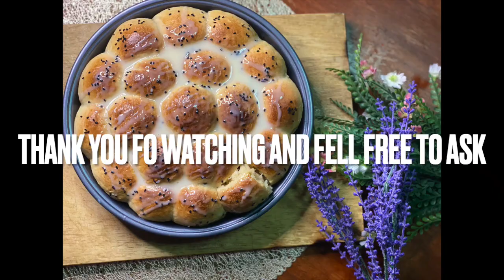MY SECRET HONEYCOMB BREAD RECIPE NO MIXER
#    🌼HI EVERYONE 🌼

HONEYCOMB/CHEESE BUNS INGREDIENT :
-2 cup all purpose flour
-1 tea spoon yis  mix with 1 cup of warm milk
- 1 tea spoon of salt
- 1 tbls of sugar
- half cup unsalted butter
- warm water

mix all ingredient together and let it rest for 30 minute
and bake on 200f for 30-35 minute .
 for topping i prefer concentrated milk.
and enjoy have a nice day 🥰

*FAQ'S*
what do u use to film+ edit?
 iphone x + imovie on macbook air

TOOLS & SERVICES  I USE :
* where I find my music (YouTube music no copyright ) and I convert it
*i didn't own any music in this video

ON 🔔🔔

love you guys to the moon and never  back
luuuuve ❤️❤️